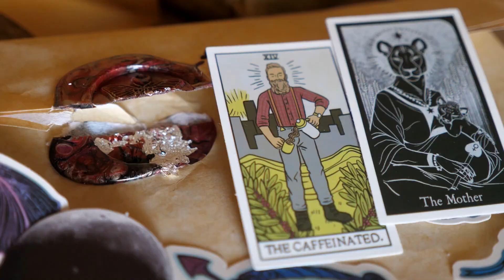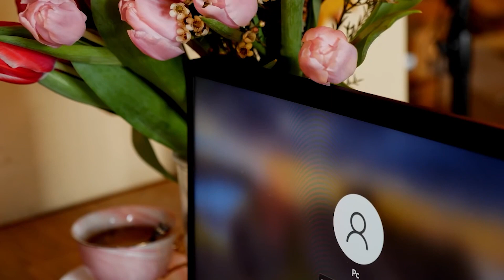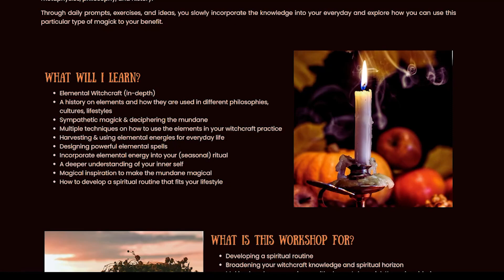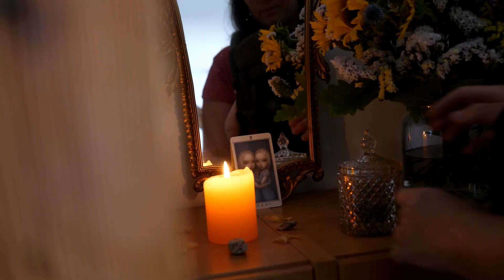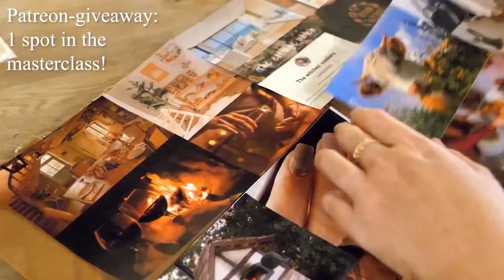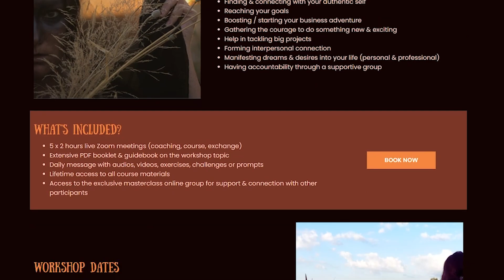Finding witchy friends as a solitary practitioner | GIVEAWAY & NEWS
I am giving away 1 FREE spot for the 'In your element' online witchcraft retreat! In order to enter you must be 18 years of age or older. The exact rules are in the video and over on my Instagram, where the giveaway will be held. The winner will be announced on the 31st of August at 6pm CEST.  YouTube is not a sponsor of this contest and doesn't carry any liability. Please find all further legal notice there.

Want to see more of the beautiful nature at the retreat location, check out this video